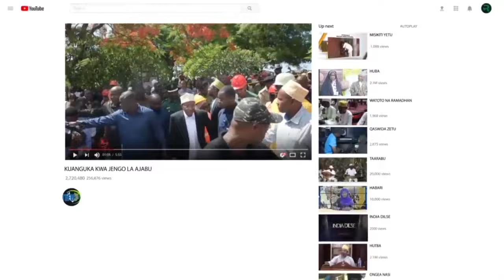UHUTAJI WA DAMU ZANZIBAR WASABABISHA HAYA PEMBA